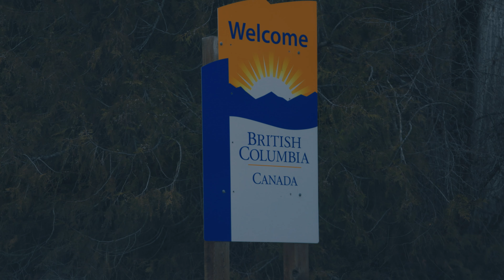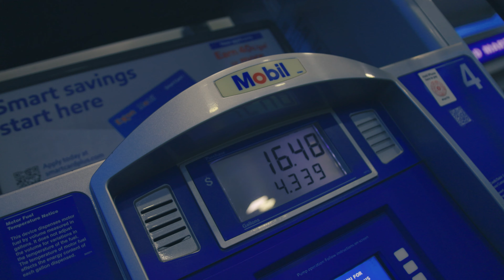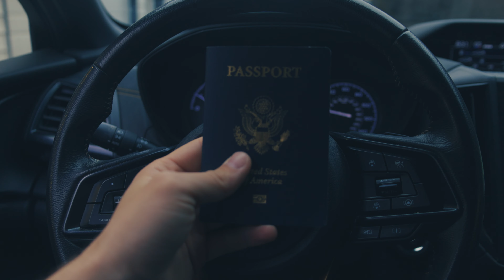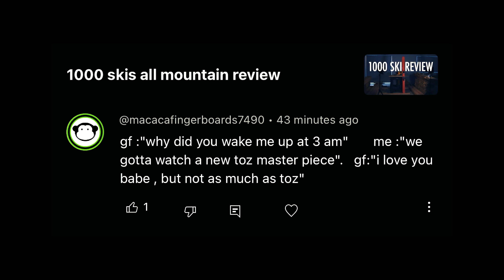i drove to canada for this...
okay so I had HUGE plans this year to do lots of traveling for skiing, but then hit a road block with all these injuries. finally getting to a new mountain felt so good! Hopefully yall enjoy as much as I did :)
Cheers!

are you that guy from tiktok?